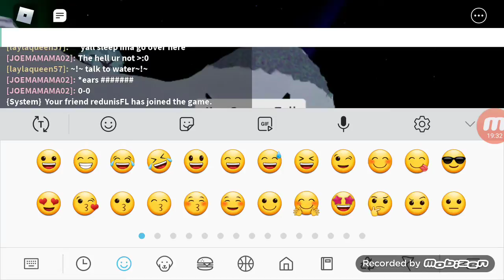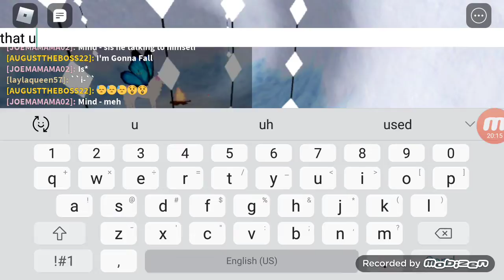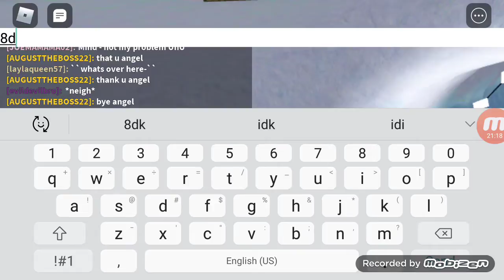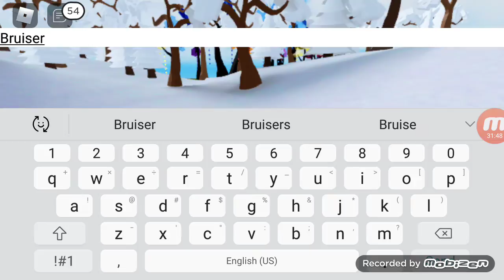A Long Way 30 Min Movie